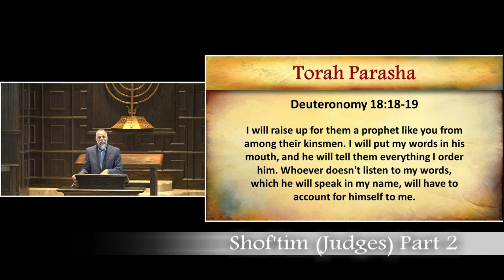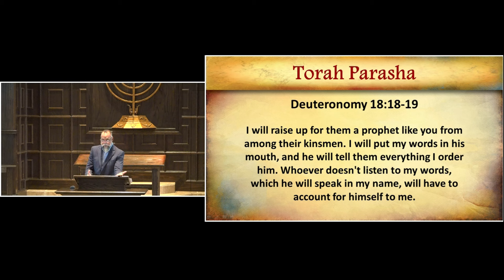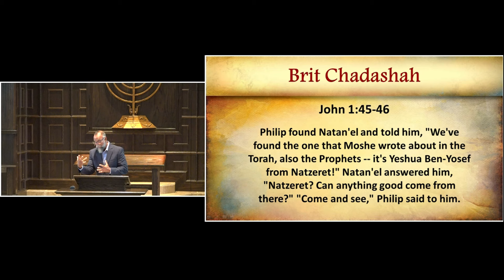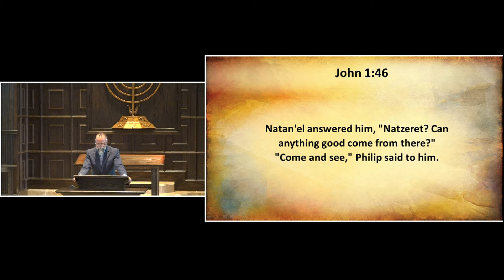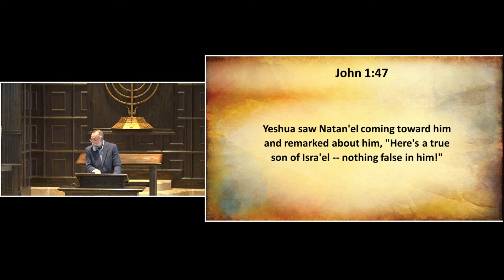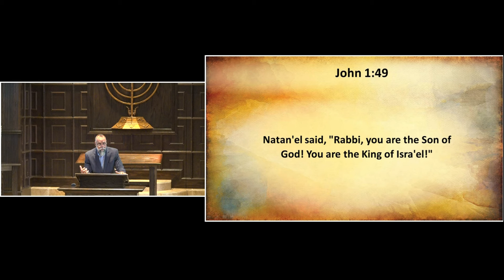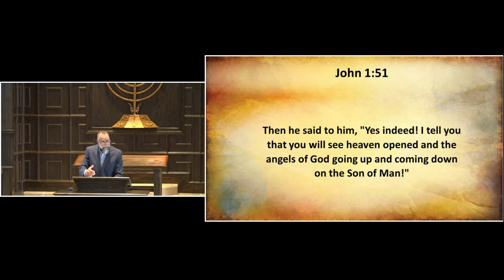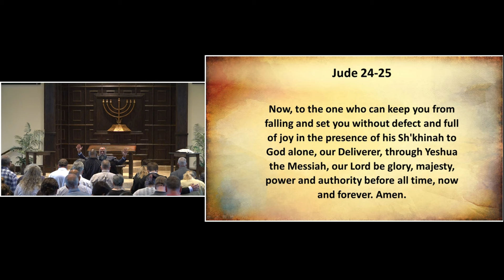September 14, 2024 Shof'tim (Judges) Part 2